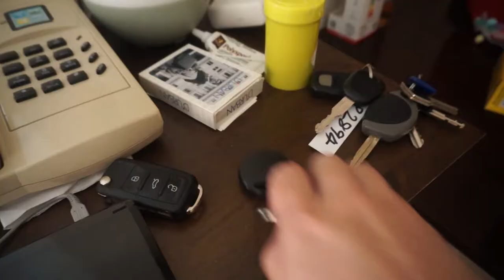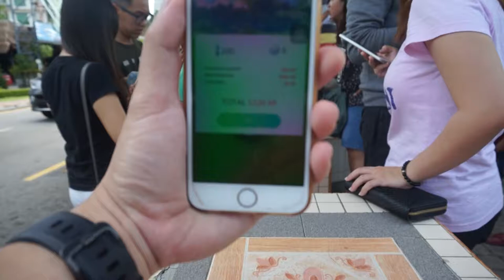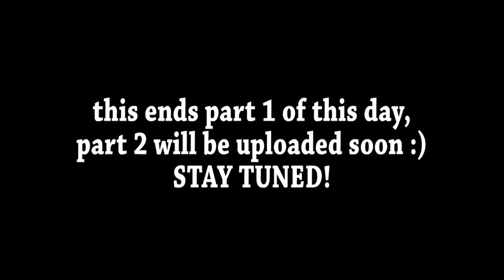LEGENDARY POKEMONS ARE HERE!!! LEGENDARY BOSS RAID IN PENANG!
LEGENDARY POKEMON ARE HERE!!! LEGENDARY POKEMON HUNT IN PENANG!